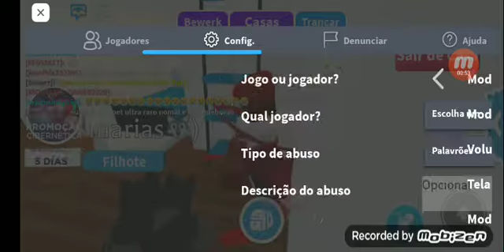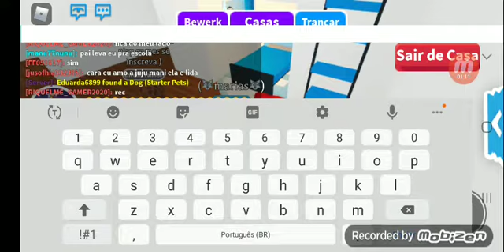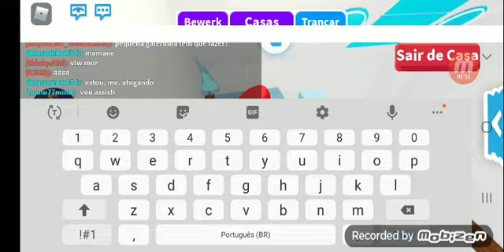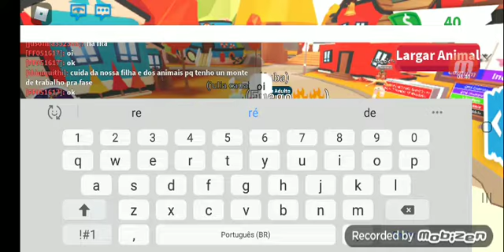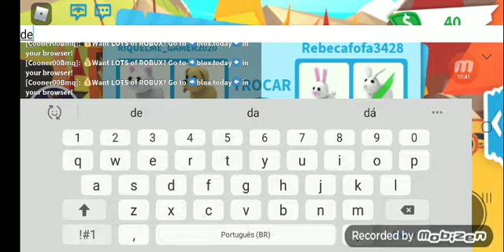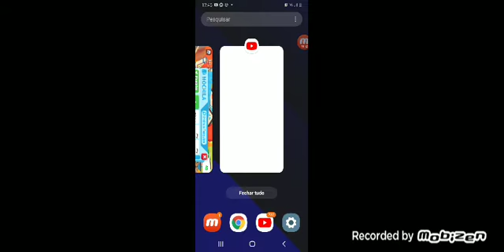Decoração da minha casa + trocas